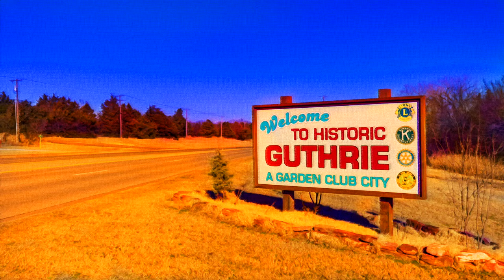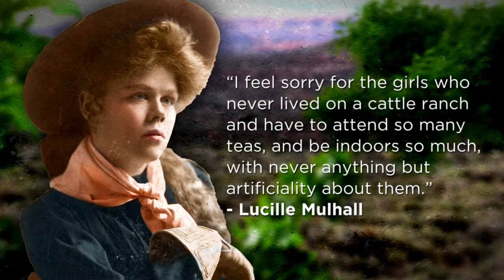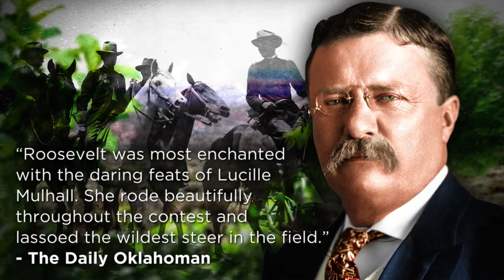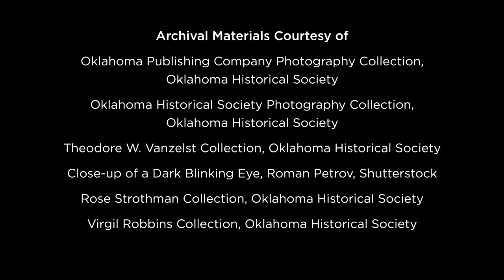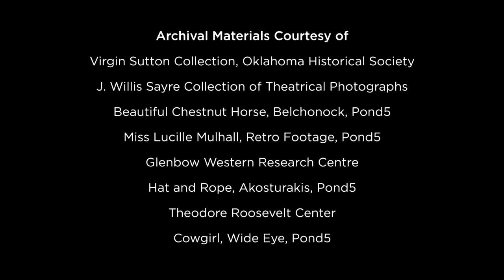"America's First Cowgirl" - Guthrie, OK - LoyalTV E82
Lucille Mulhall grew up roping and riding, entertaining crowds at her father's Wild West Show just outside of Guthrie. As a young girl, her skills were so impressive that President Teddy Roosevelt gave her the fitting nickname of "America's First Cowgirl." This week on LoyalTV, discover the fascinating life of Lucille Mulhall, from her rodeo roots in Oklahoma to her trailblazing career entertaining tens of thousands around the world.